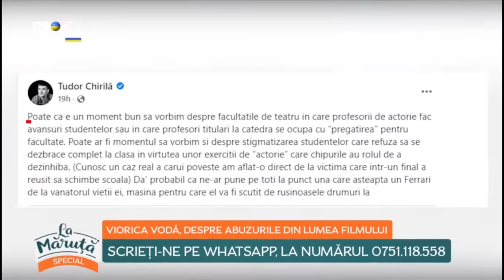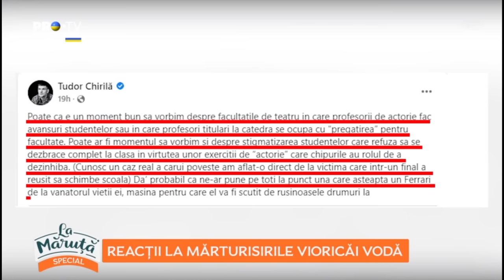Actrița Viorica Vodă, abuzată fizic de un regizor